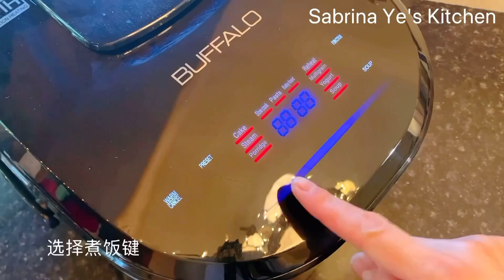Ribs Braised Rice 电饭煲食谱 香菇排骨焖饭 软糯香甜有味道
排骨焖饭所需要的食材有：
香菇 10朵
姜和葱白 适量
排骨 250g
土豆 一个
胡萝卜 一个
青豆 和 玉米粒 各40g
黄豆酱和甜面酱 各一汤匙
蚝油 一汤匙

如有任何疑问，请给我留言，同时也欢迎你来交作业！